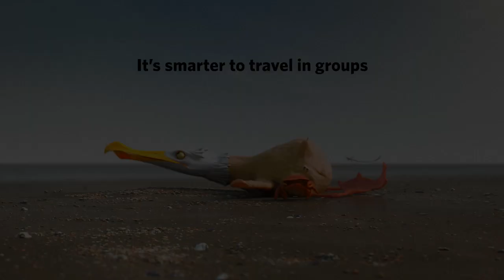De Lijn - Crabs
Duval Guillaume Modem breide een vervolg aan zijn beroemde 'Mieren' spot (560.000 views op YouTube) voor De Lijn. Ook deze keer werd die in synthesebeelden gemaakt door de tovenaars van Creative Conspiracy. We zien een reeks krabben die op hun eigen manier bewijzen dat het slimmer is om je in groep te verplaatsen.